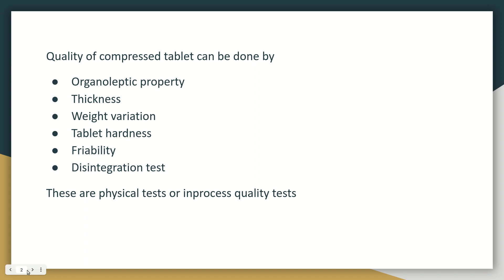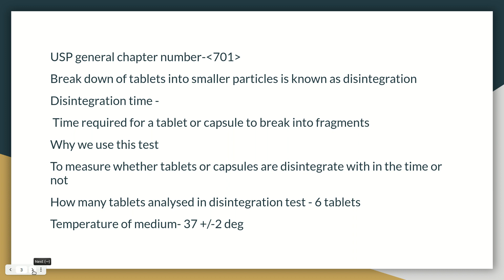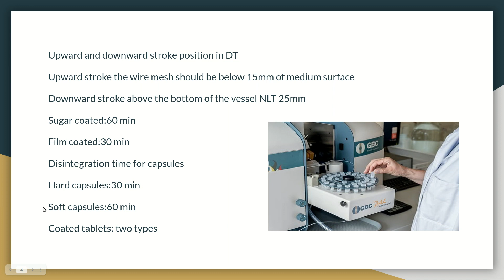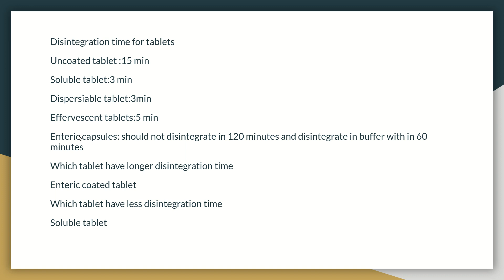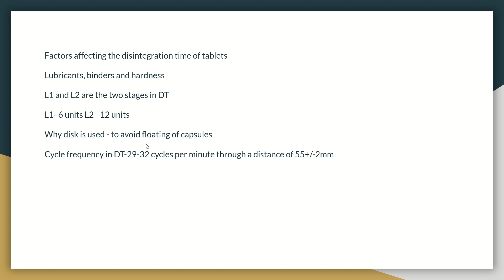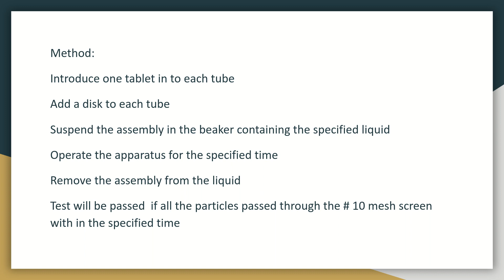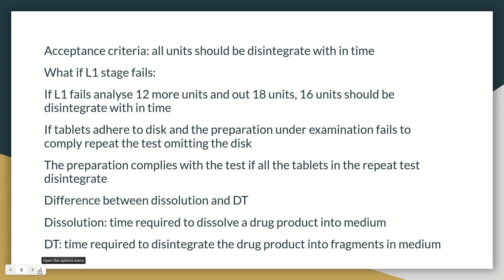disintegration time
imp interview questions in disintegration test in pharma